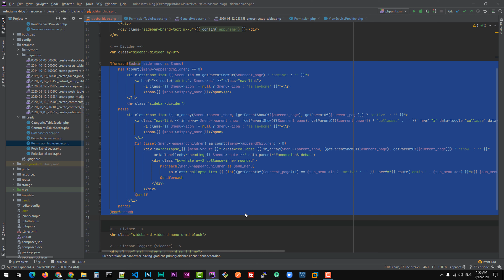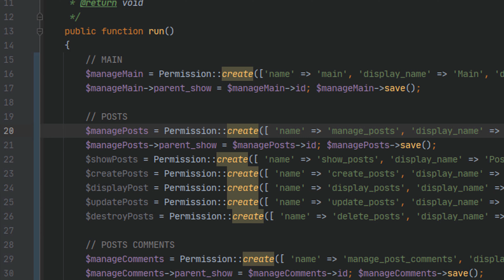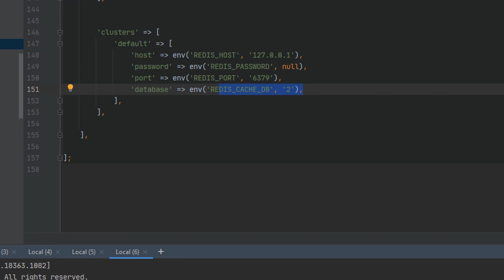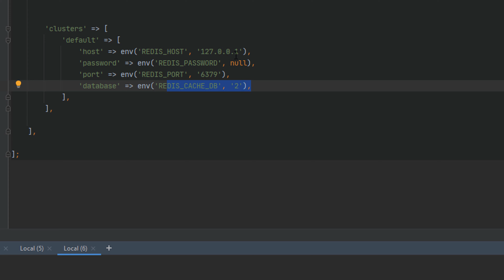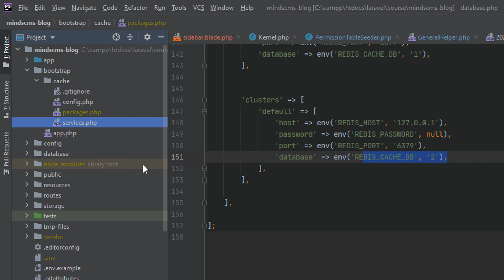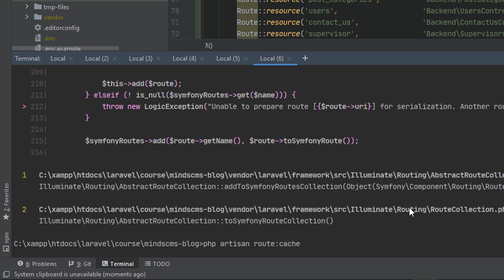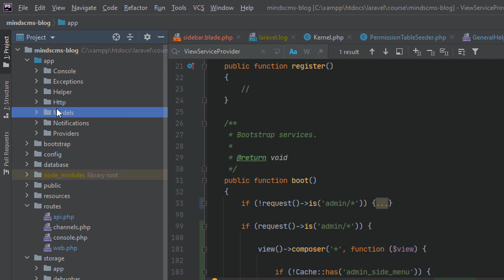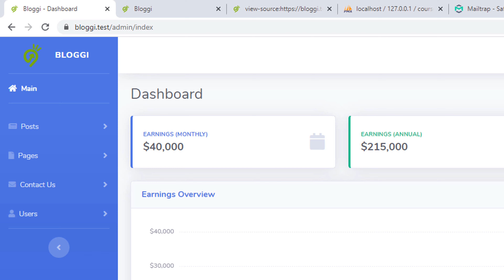61- بناء نظام إدارة محتوى باستخدام اللارافل - تجهيز القائمة الجانبية - 4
تجهيز القائمة الجانبية - 4

المراجع:
Laravel: